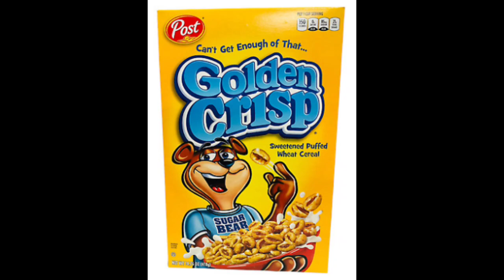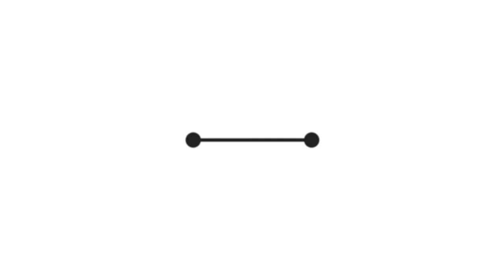BEER SHOW NB ECLISPE FROM TRAILWAY BREWING CO